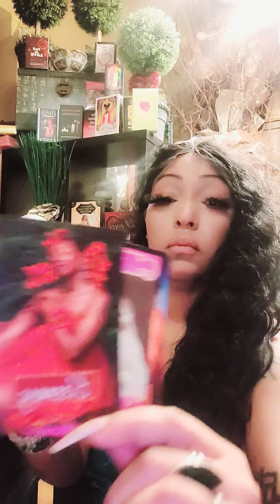Libra ♎️ can u forgive the heartbreaking betrayal ??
FREE READING 4 EVERY 200 VERIFIED SUBS, Free giveaway 1x a month for verified subs, in the comments section please hashtag crystals ctystalbracelet thirdeyechakra piece verified subs only,